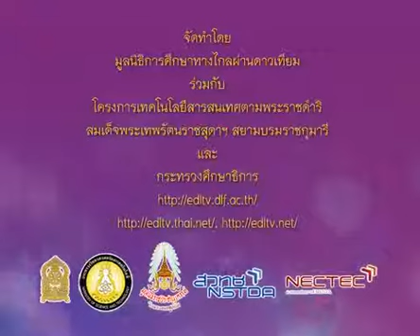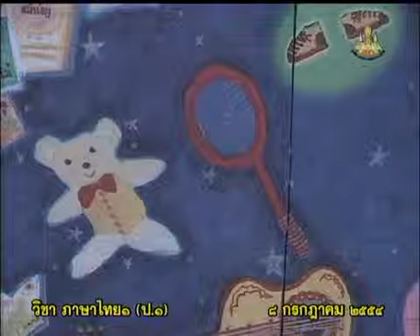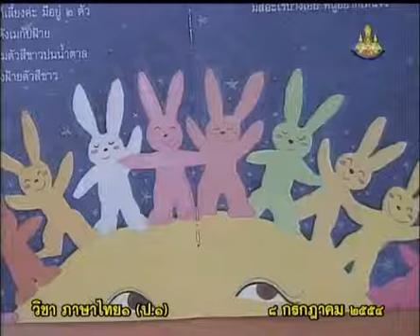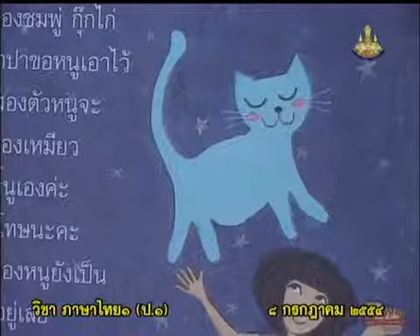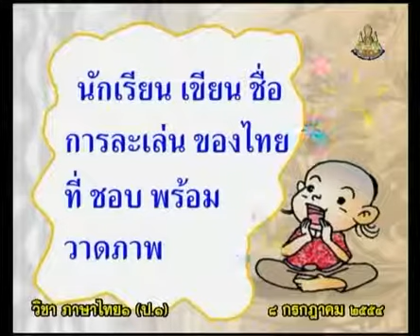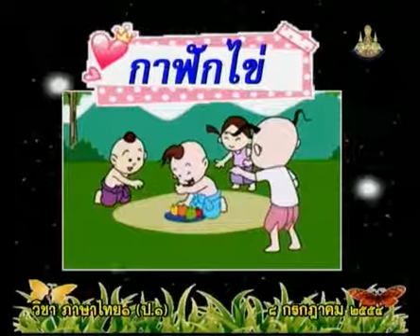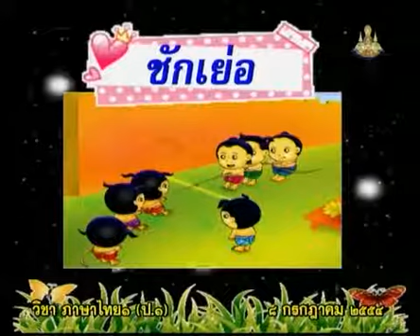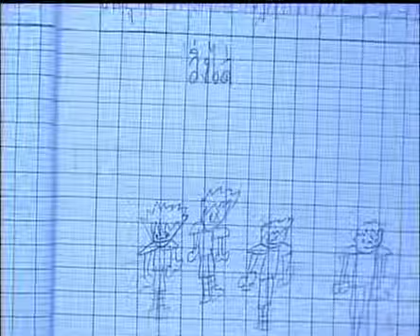191 540708 P1tha D ภาษาไทยป 1